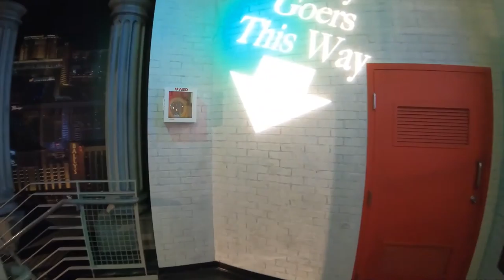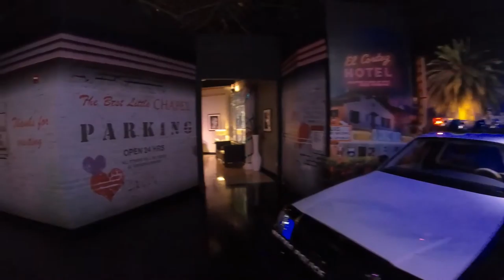4K Walking Tour | Madame Tussauds Wax Museum | Las Vegas, Nevada | USA | Hiking Videos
Welcome to our 4K walking tour of Madame Tussauds Las Vegas, a world-famous wax museum located on the iconic Las Vegas Strip in Paradise, Nevada. Situated under the Venetian Bell Tower at The Venetian Las Vegas Casino Resort, this incredible attraction opened its doors in 1999 as the first Madame Tussauds venue in the United States. Join us as we explore the museum's extensive collection of lifelike wax figures that bring famous celebrities, beloved film and TV characters, sports legends, iconic musicians, and Marvel superheroes to life.

Madame Tussauds Las Vegas offers a unique experience where visitors can get up close and personal with some of the most well-known faces from around the world. From historical figures and cultural icons to today's most celebrated stars, this museum truly has something for everyone. Our tour captures the realistic craftsmanship of each wax figure, providing a fascinating look at the artistry behind these celebrity sculptures. The exhibits are interactive, allowing visitors to pose with their favorite stars and enjoy immersive scenes that make it feel like you're right in the heart of Hollywood, sports arenas, and even action-packed superhero realms.

In this walkthrough, we visit some of the museum's most popular figures, including timeless icons like Elvis Presley, Marilyn Monroe, and Michael Jackson, as well as modern celebrities like Dwayne "The Rock" Johnson, Lady Gaga, and Drake. Sports fans will enjoy lifelike depictions of legends such as Muhammad Ali, Shaquille O'Neal, and Tiger Woods, while Marvel fans will be thrilled by the towering Hulk, Spider-Man, and other superheroes in action poses.

Madame Tussauds Las Vegas has been delighting visitors for over two decades and continues to be a must-see attraction on the Las Vegas Strip. Whether you're a pop culture enthusiast, movie buff, or just looking for a fun photo opportunity, this museum is a fantastic stop for families, friends, and travelers of all ages.
4K Walking Tour | Madame Tussauds Wax Museum | Las Vegas, Nevada | USA | Hiking Videos
Be sure to watch until the end to see the complete tour in stunning 4K quality, giving you a true-to-life experience of Madame Tussauds Las Vegas!

Attraction Highlights:

Location: Venetian Las Vegas, Paradise, Nevada
Over 100 wax figures of celebrities, athletes, musicians, and superheroes
Interactive exhibits for photo opportunities
Lifelike figures of stars like Elvis Presley, Marilyn Monroe, Lady Gaga, and Marvel superheroes

Don't Miss Out:
📍 Address: The Venetian Resort, Las Vegas Strip, Paradise, NV
⏰ Opening Hours: Varies by season; check the official website for current hours
🎟️ Tickets Available Online and Onsite